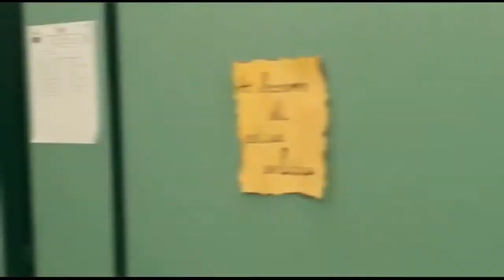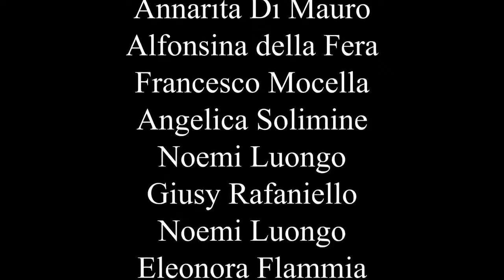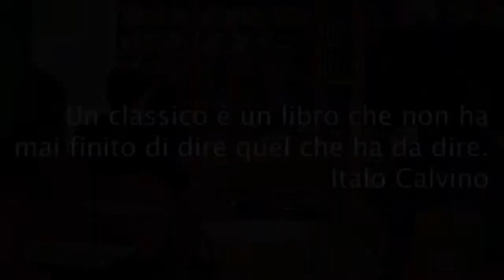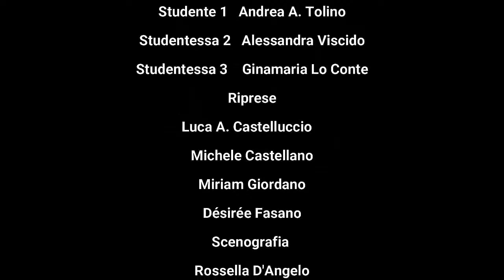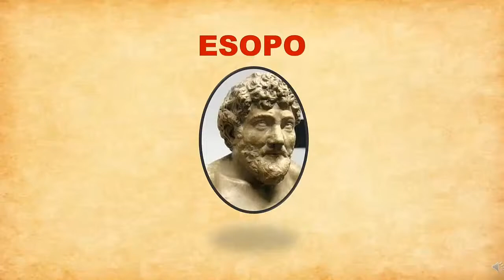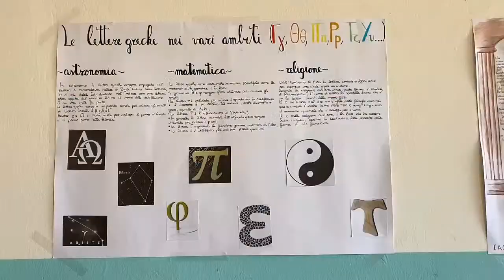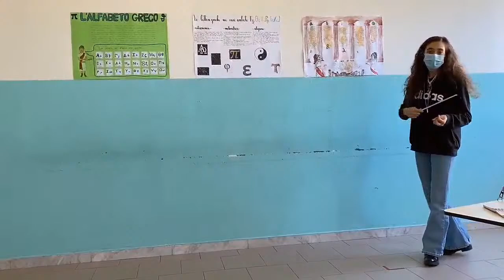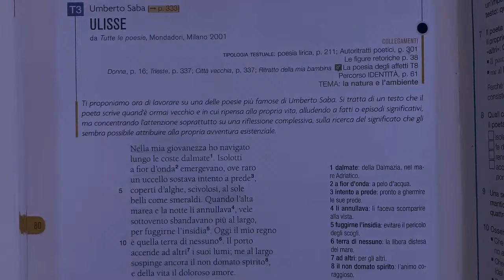A LEZIONE DAI CLASSICI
Open day a cura dell'indirizzo Liceo Classico dell'IISS "F. De Sanctis" di Sant'Angelo dei Lombardi